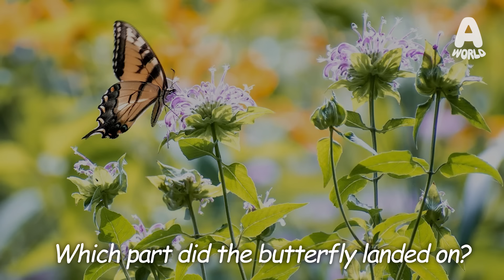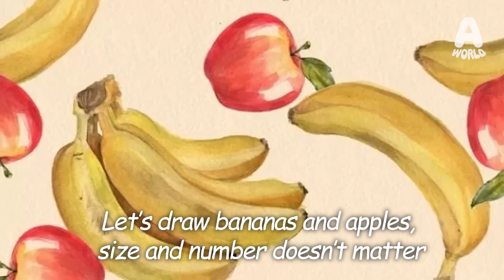Boy vs Girl How Strong Is Your Sexual Desire Test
SeungWoo or ByungEun, who do you want to go on a date with?

★Today's Special Guest★
수지 Suji